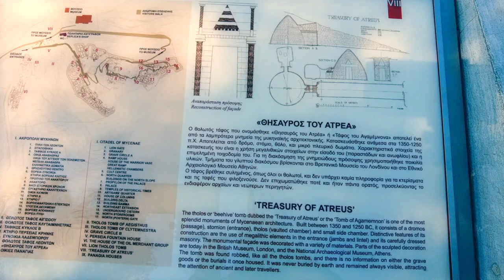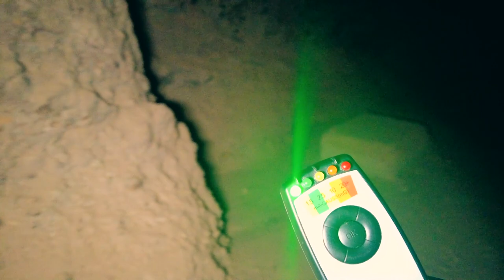Αρχαία Μονοπάτια - Άργος 2 || Τα Vlogs Μας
Εξερεύνηση στους αρχαίους τόπους των Μυκηνών και της Τίρυνθας,  παρέα με Ελένη.
Ενα αποκαλυπτικό οδοιπορικό...

Camera: Mr Bright & the Magpie
Μοντάζ, Mix, Mastering : the Magpie
Επιμελεια Παραγωγης: Mr Bright & the Magpie.